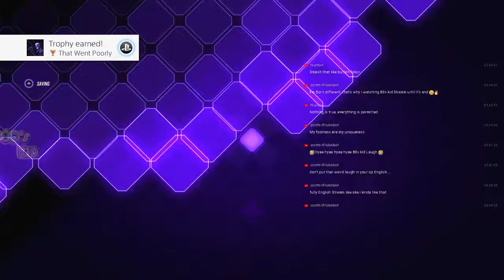Agents of Mayhem : Well Mr Anderson.........Wat the hell is this cousin of Lady Dimitrescu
This is not the agents from matrix.

Agents of Mayhem is an open world action-adventure video game developed by Volition and published by Deep Silver. The game was released in August 2017 for Microsoft Windows, PlayStation 4, and Xbox One. The game's themes are based on Saturday-morning cartoons and superhero films.